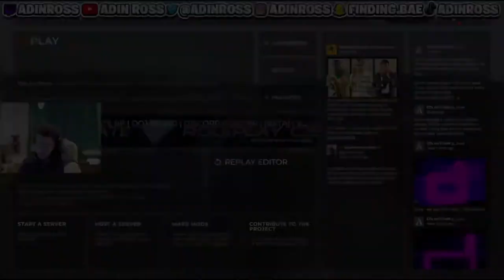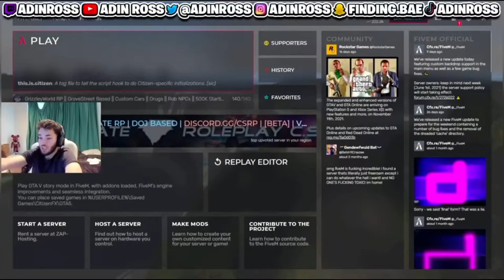Adin Ross gets permanent ban on twitch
VEN MORE of Adin Ross's funniest moments on YouTube/Twitch featuring YouTubers, Rappers, and celebrities like ZIAS, B. Lou, Logan Paul, Ski Mask the Slump God, Tory Lanez, AMP, YBN Almighty Jay, Sheck Wes, Polo G, DDG, FaZe Banks, Cole Bennett, & more!

yessir we back

Follow him!